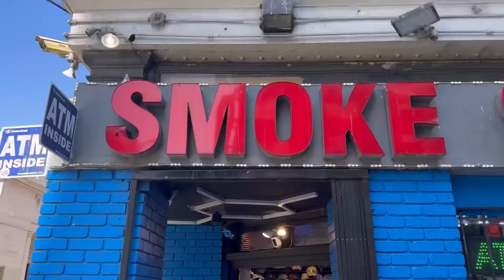Strolling To Jack In The Box For Tasty Tacos! 🌮🚶‍♂️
Join me on a mouth-watering adventure as I walk to Jack in the Box to indulge in their famous and delicious tacos! In this video, you'll experience the journey from start to finish, savoring every step as we head to one of the most popular fast-food chains.

Are you a fan of Jack in the Box tacos? Whether you're a foodie looking for the best fast food tacos or just love Jack in the Box, this video is for you! I'll show you why these tacos are a must-try and share my personal review of their taste and quality.

Let's hit the road and enjoy some tasty tacos together!